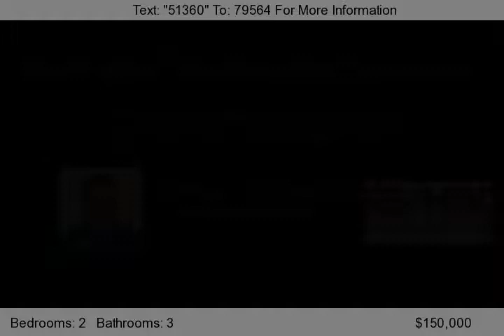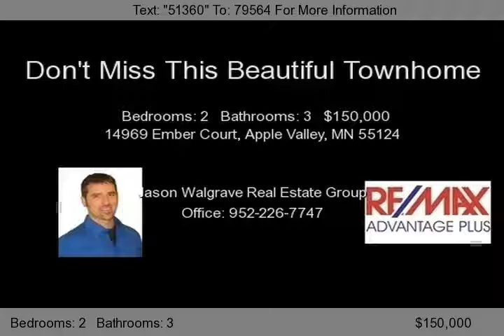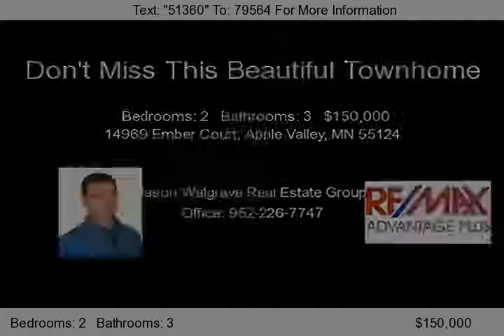14969 Ember Court, Apple Valley, MN 55124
Don't miss this beautiful 2BR/3BA townhome. This great home features a bright and open floor plan, a two story great room, a spacious kitchen with breakfast bar, tiled floors, a large master suite, a loft, a four season porch and a private fenced yard!...